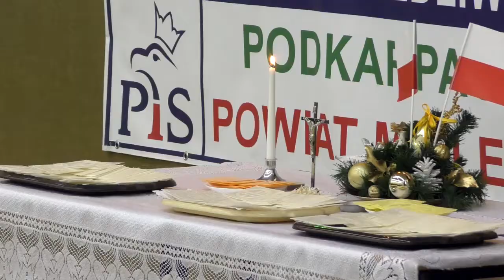Spotkanie opłatkowo - noworoczne Prawa i Sprawiedliwości w Mielcu